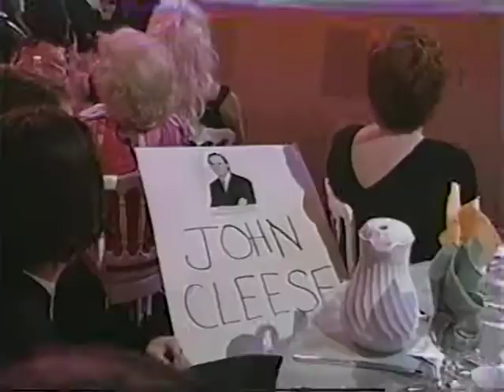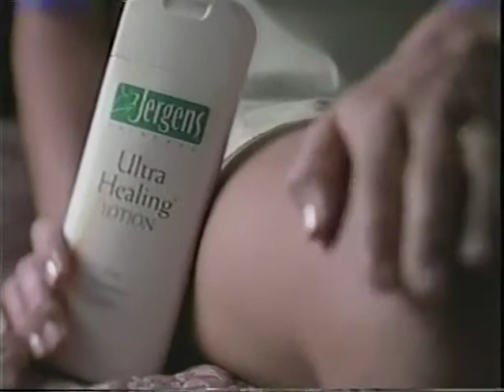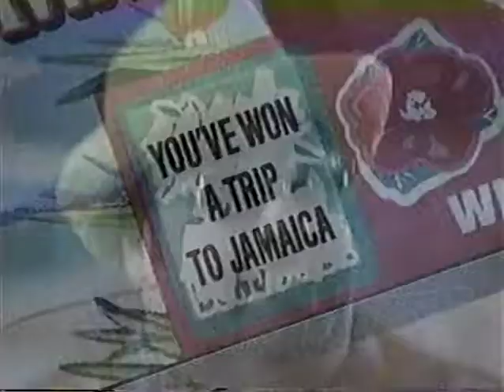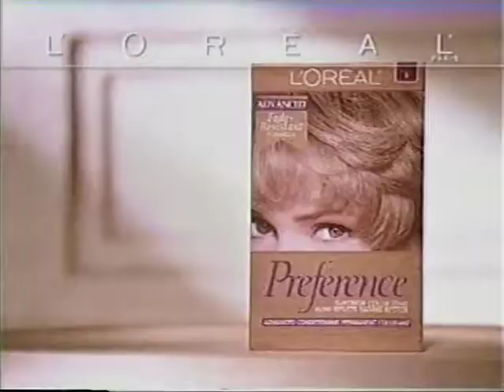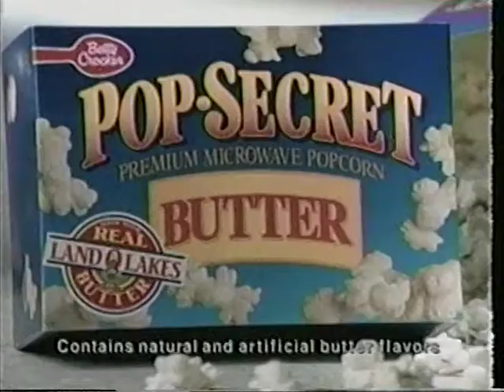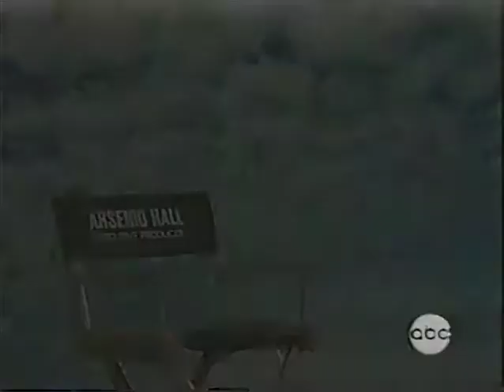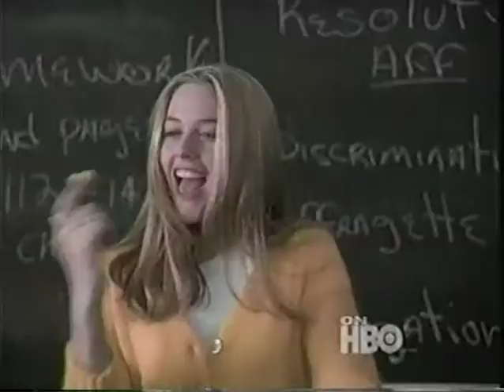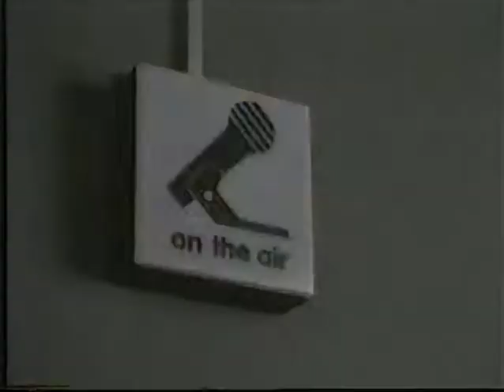American Comedy Awards 1997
Comedy award show at the Shrine in Los Angeles. 1997